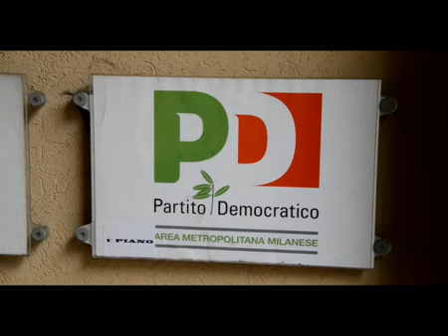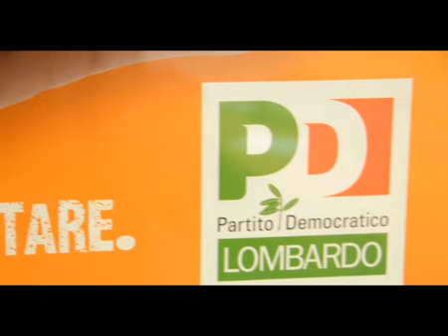Non c'è tre senza quattro, la Lombardia cambia con le primarie - Youdem Tv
- Dopo i due turni di primarie per il candidato premier e la scelta di Ambrosoli per la Regione, Milano e la Lombardia si preparano a votare i loro rappresentanti in Parlamento - Servizio di Stefano Cagelli

Milano - Interviste a Maurizio Martina, Matteo Mangili, Mattia Abdu - Servizio, riprese e montaggio di Stefano Cagelli